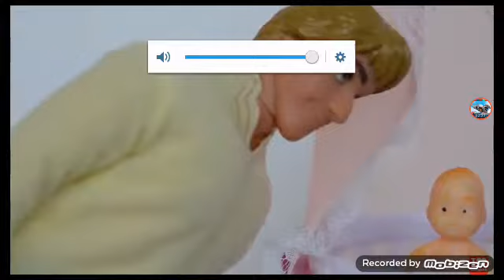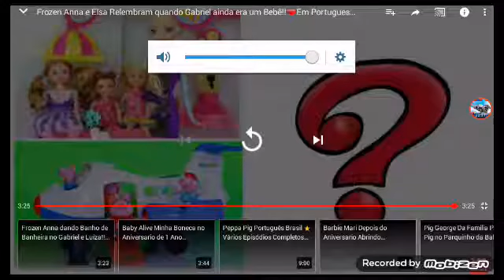11 de julho de 2018(1)